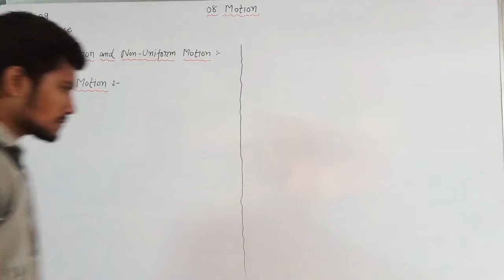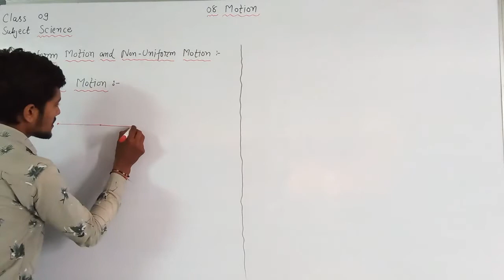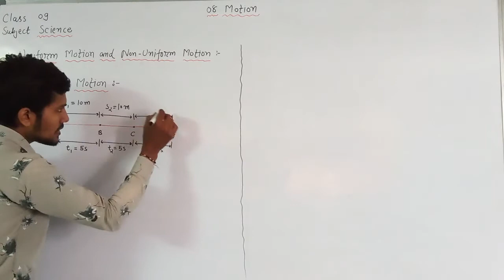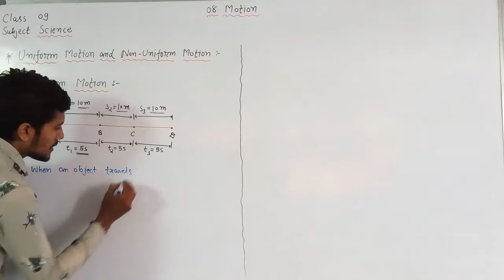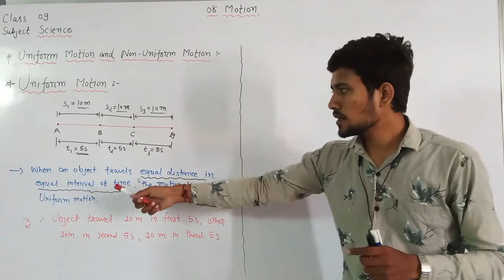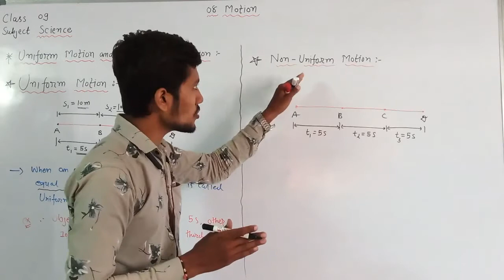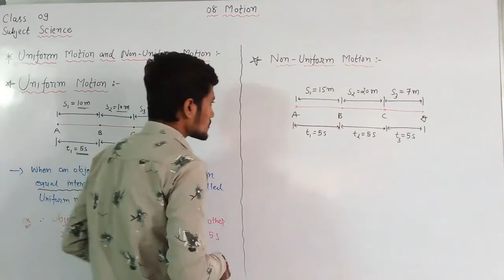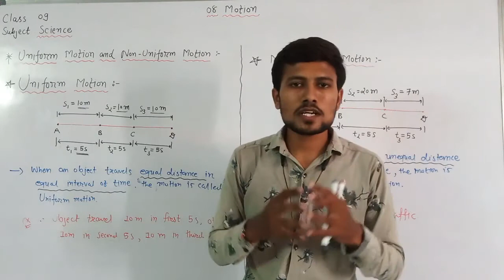Std.9 (EMS-Science) [Ch.8: Motion ] by Kaushik Mevada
---Uniform Motion and Non-Uniform Motion